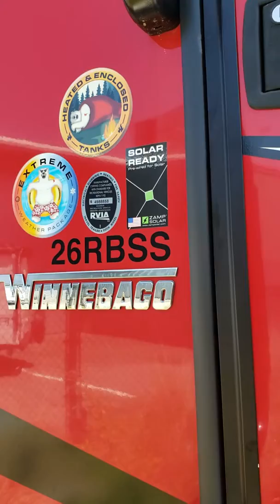Winnebago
Walk thru